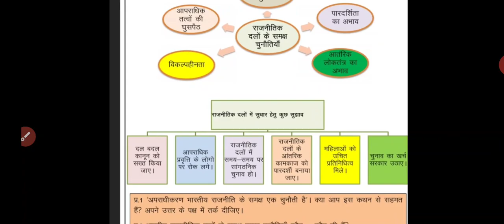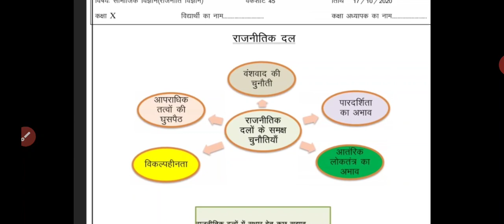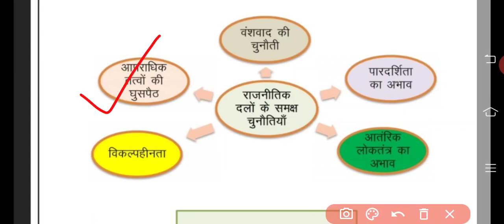10 th Class Worksheet: Social Science : Worksheet no 45 : date 17/10/2020 : Saturday : doe worksheet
link for 9th class sst worksheet no 45

link for different stages of amoeba

link for salivary gland by dr. sushil sharma